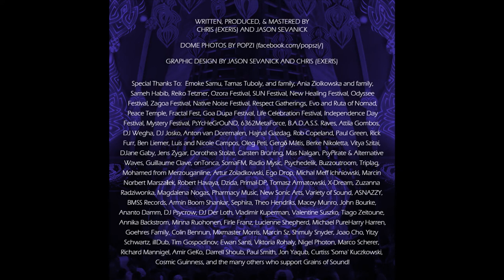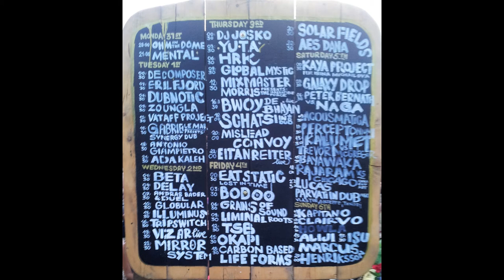Grains of Sound - The Dome EP 2017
This past summer (2017), Grains of Sound performed, among other festivals, in The Chill Dome at Ozora, the renowned global gathering. Their latest release is an EP on their own AlterCulture Records called "The Dome" which features five psychill and one beatless psybient tracks and attempts to share the amazing ambient experience of The Dome.

Tracklist:
01 - Grains of Sound - The Dome 0:00
02 - Grains of Sound - Call of the Cacti (Mojave Mix) 04:54
03 - Grains of Sound - Pulsar (Ozora Mix) 11:02
04 - Grains of Sound - Ancient Ocean (New Healing Mix) 16:59
05 - Grains of Sound - Pulsar (BMSS Mix) 23:29
06 - Grains of Sound - Vintage Voices (Cacti Mix) 30:13

Grains of Sound is the progressive psy-trance to downtempo psychill to beatless ambient project from brothers Chris (Exeris) & Jason Sevanick, - dance, chill, or zone, they have you covered. If that wasn't enough, the brothers gained notoriety with their industrial act, Mindless Faith.

This past summer, Grains of Sound performed, among other festivals, in The Chill Dome at Ozora, the renowned global gathering. Their latest release is an EP on their own AlterCulture Records called "The Dome" which features five psychill and one beatless psybient tracks and attempts to share the amazing ambient experience of The Dome.

In 2007, Grains of Sound released their double-disc debut album "Rays of Life", comprised of Vol. 1 Down (downtempo) and Vol. 2 Under (ambient), on AlterCulture Records. Their follow up triple-disc album "Sine Language" (2010) received even greater acclaim for their exploration of different styles and energy levels. From atmospheric progressive psy-trance, to lush soundscapes and deep downtempo beats, to vast evolving layers which leave all beats behind, pure ambient intoxication.

In 2012 Pharmacy Music released "Eager Fingers" and "Paradigm Bag" which showcased the duo's beautifully rich soundscapes driven by a progressive psychedelic trance core. So in 2013, Pharmacy asked Grains of Sound to remix "Beyond the Limit" by John "00" Fleming and Christopher Lawrence.

Grains of Sound has also had tracks featured on various compilations including most recently on BMSS Records in April 2017. Grains of Sound continues to perform in the US and Europe, past festival bookings include: Ozora (Hungary), New Healing (Germany), Life Celebration (Croatia), Goa Dupa (Poland), Zagoa (Morocco), and Gaian Mind (US).